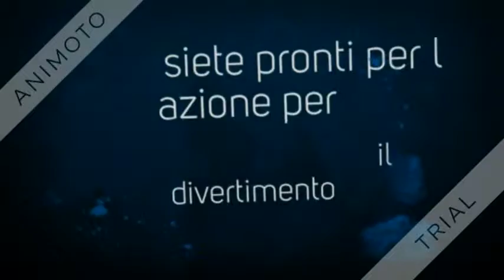mortal kombat 9 ep 12 stryker